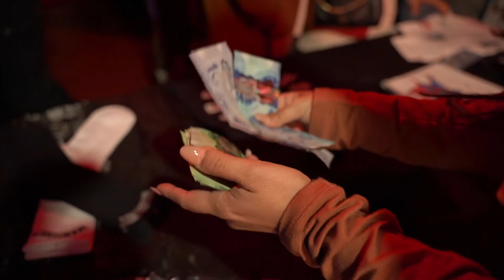More Black Superheroes Tour: It's Different in Toronto [ep.2]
Hearing people chant your name in another country is insane.

created by: @cratecody